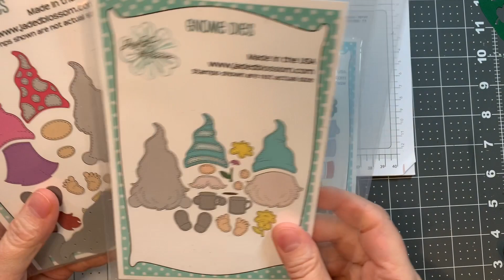Gnome dies Pot of Gold Add Ons Assembly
Lee-Ann assembles Jaded Blossom's Gnome dies Pot of Gold Add Ons...she also uses Jaded Blossom Gnome dies, Girl Gnome dies and our Gnome dies St Patrick's Day Add Ons.